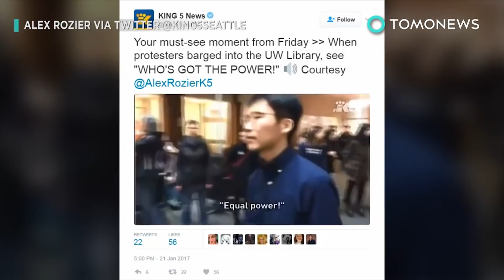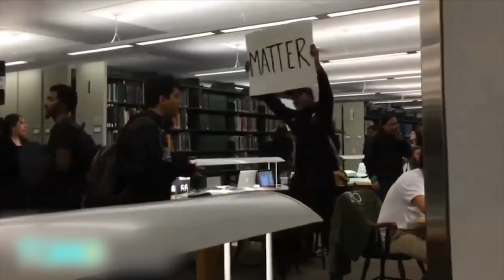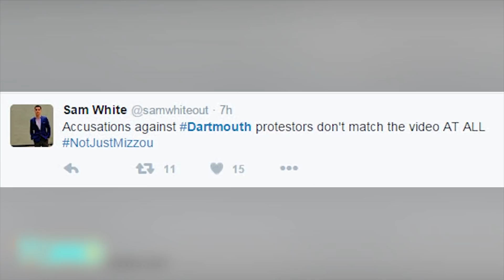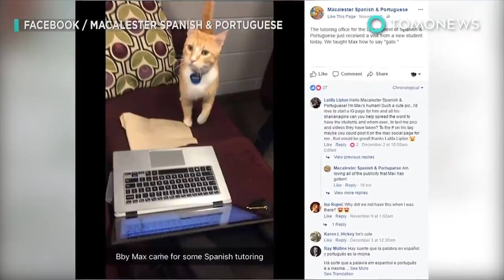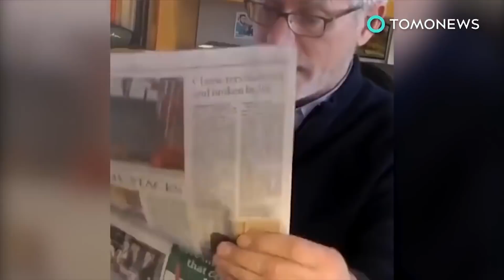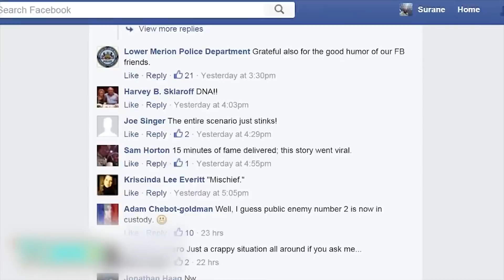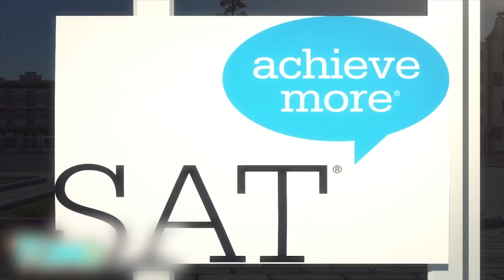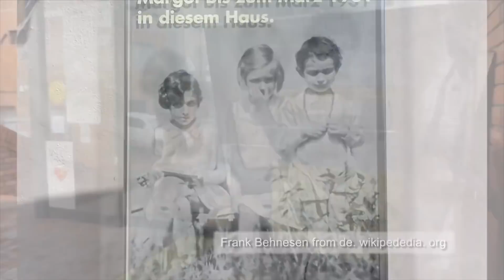Man shuts down noisy protesters at library; Cat banned from college library - Compilation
This is a library! Man shuts down noisy protesters like a boss. Orange cat banned from college library got to meet the college president.